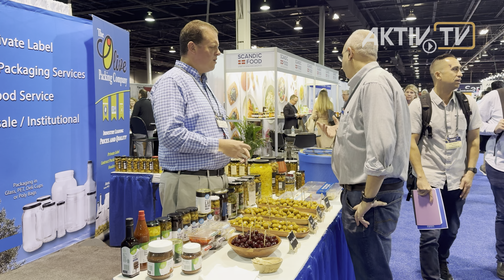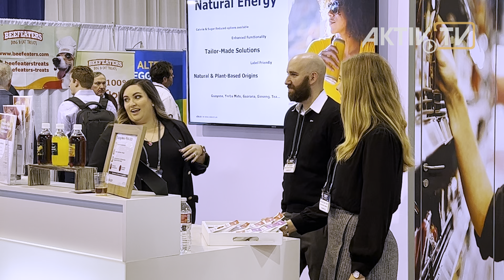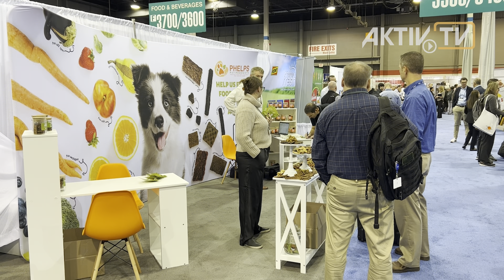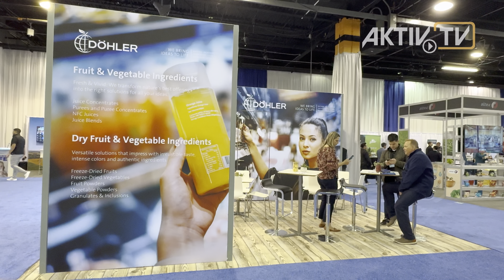PLMA 2023 • NEWS • Messe Notizen • AKTIV Messebau & Filmproduktion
Die Filmproduktion AKTIV-TV mit dem Videobericht zur Private Label Manufacturers Association, kurz PLMA 2023 in Rosemont (Chicago), Illinois, USA

Speziell für Messebeteiligungen bietet AKTIV Kommunikations-Marketing den kompletten Turn-Key-Service aus einer Hand.
Design • Eventplanung • Filmproduktion • Messebau • Multimedia • Werbung
Von der Messestandgestaltung über den Messebau zu allen begleitenden Maßnahmen wie Werbung, Pressearbeit und Pressekonferenzen über eingesetzte Multimedia-Technologien und Filmproduktionen bis zur zusammenfassenden Video- und TV-Dokumentation einschließlich Direktmarketingmaßnahmen nach der Messe im Social Media.
Mit den redaktionellen Beiträgen „Messe Notizen" bzw. „Exhibitor Notes" bietet die Filmproduktion AKTIV-TV, im Auftrag von AKTIV Kommunikations-Marketing, eine redaktionelle Kurzzusammenfassung und Übersicht über die jeweiligen Messebeteiligungen.